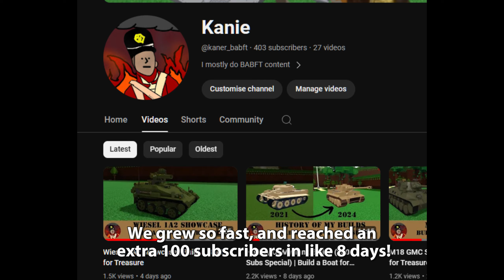Wiesel 1A2 Mechanics + Discord Server | Build a Boat for Treasure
wow, its only been 8 days since we got 300 subscribers, now we're at 400!!

or leave a comment :O